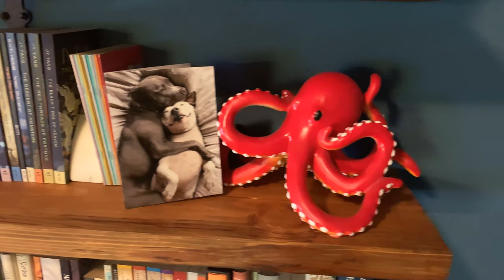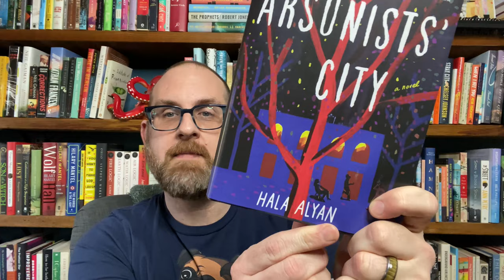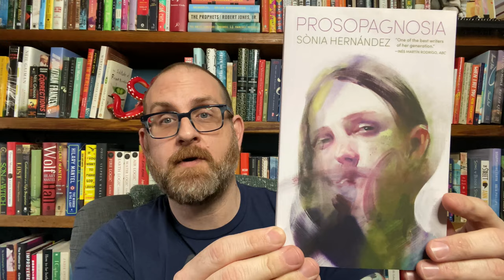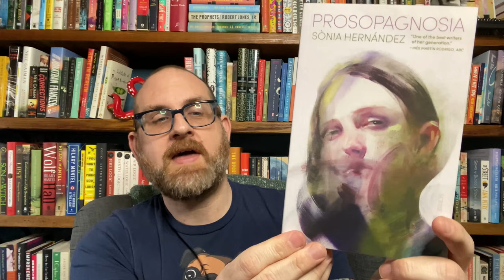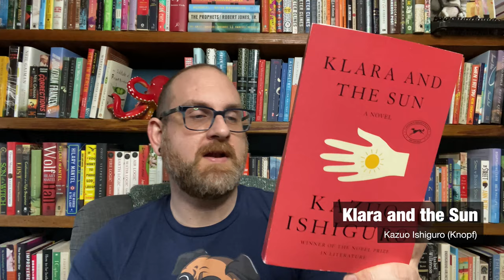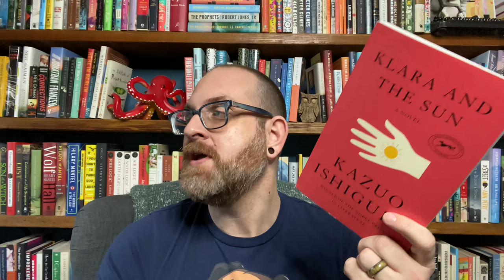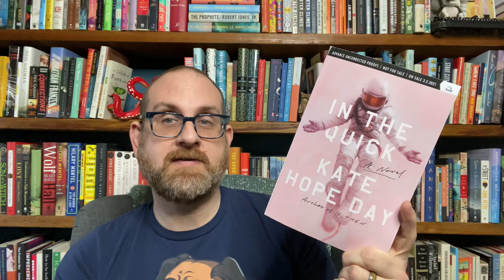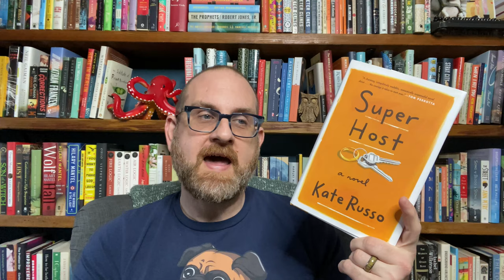February 2021 Book Haul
Hello Everyone!  I have been so lucky lately that so many amazing books have been sent my way. Everyone of them sounds so good! I cannot wait to read them. And, I cannot wait to tell you all about them. So, let’s get started.

99 cent shipping in the US!

Books Discussed
Everyone Knows Your Mother is a Witch by Rivka Galchen (FSG)
Whereabouts by Jhumpa Lahiri (Knopf)
Libertie by Kaitlyn Greenidge (Algonquin)
The Night Always Comes by Willy Vlautin (Harper)
The Mission House by Carys Davies (Scribner)
Hot Stew by Fiona Mozley (Algonquin)
The Arsonists’ City by Hala Alyan (HMH)
Prosopagnosia by Sonia Hernandez (Scribe)
Silence is a Sense by Layla Alammar (Algonquin)
Klara and the Sun by Kazuo Ishiguro (Knopf)
In the Quick by Kate Hope Day (Random House)
Super Hose by Kate Russo (Putman)